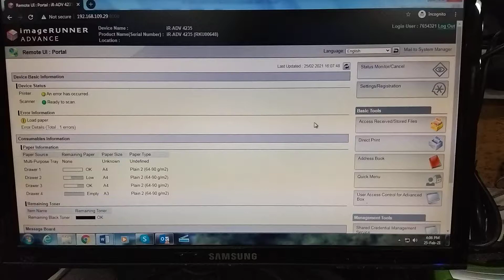Canon Printer Scanner to NAS Setting